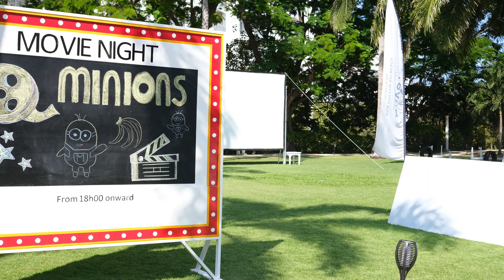Novotel Hua Hin Cha Am Beach Resort & Spa (Destination Resorts HuaHin Cha Am Beach Resort & Spa)